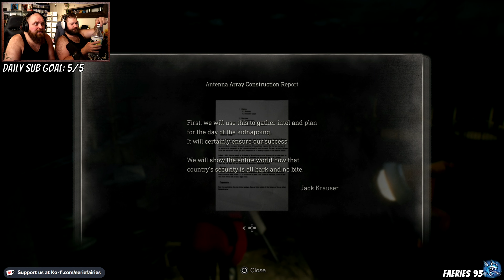ADA RUUUUUUN!!! 😱 RE4 Remake Separate Ways - Part 6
The DLC Separate Ways for Resident Evil 4 Remake is finally here. You Play as Ada as you're  going through the story of RE4R seeing what she was up to while Leon fights for his life! What is Ada truly up to?

CHAPTER: 6

Credits:
Thank you so much shipwreckyyj for making this cute art we can use on our thumbnails! ❤
The music in the INTRO played by my lovely husbear KimTinue❤

Chapters:
00:00:00 Introduction
00:03:36 Chapter 6 Starts
00:21:23 Into a creepy facility
00:46:31 We have to be careful!
01:05:52 We have a panic attack! XD